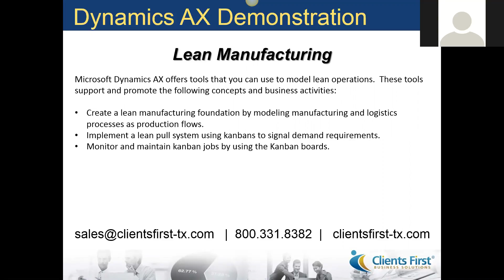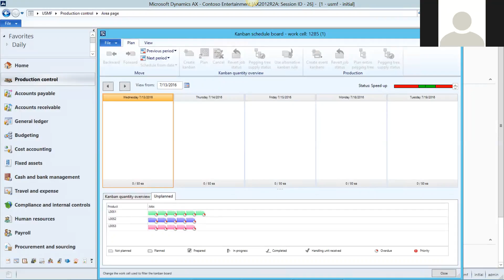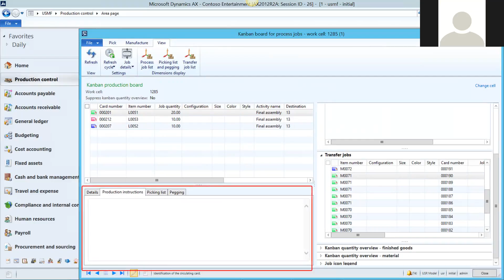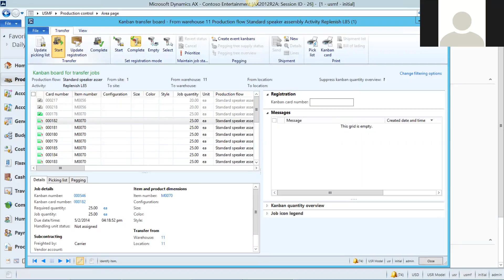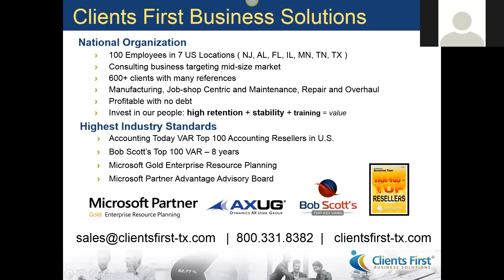Dynamics AX Lean Manufacturing Kanban Overview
This Lean Manufacturing Kanban Video is presented in Dynamics AX software. Dynamics AX is a full featured ERP solution for the mid to enterprise sized manufacturer or MRO.  Strong supply chain functionality makes it a perfect choice for the manufacturer or MRO that wants the best value for the investment.